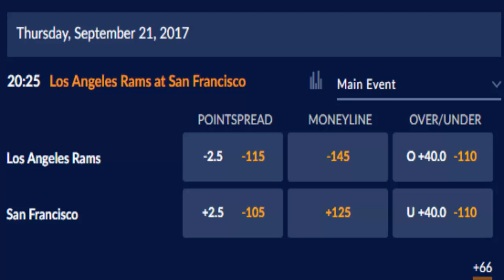Live updates: 49ers vs. Rams, Thursday night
Get scoring updates, news and analysis during the 49ers’ nationally televised game against the Los Angeles Rams at Levi’s Stadium Thursday night at 5:25.
Kyle Shanahan is as bright an offensive mind as there is in the NFL, but the 49ers haven’t yet scored a touchdown in his two games at the helm. They’re also hoping to pick up their first victory, as they’ve been handled by both Carolina and Seattle.